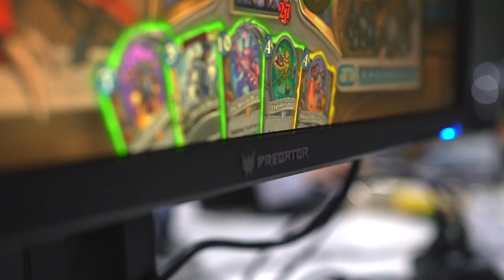PLAYzone Challenge 2019 Aftermovie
V červnu se v Brně konala historicky první PLAYzone challenge. Do bojů jsme nastoupili ve hrách PUBG, Fortnite, Hearthstone a CS:GO a předvedli jsme úctyhodné výkony. Zavzpomínejme si na celou akci v tomto krátkém aftermovie.